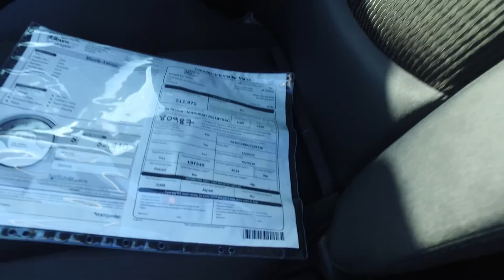2009 Mazda Atenza 25S LIFTBACK For Celina